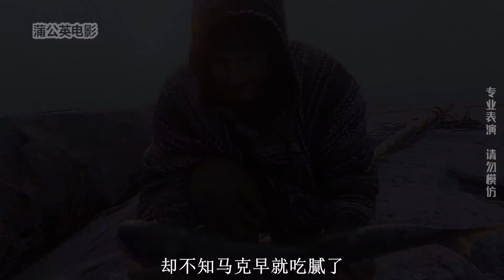10人荒野求生，大佬捉了20多条鱼，菜鸟饿到吃地皮，纪录片